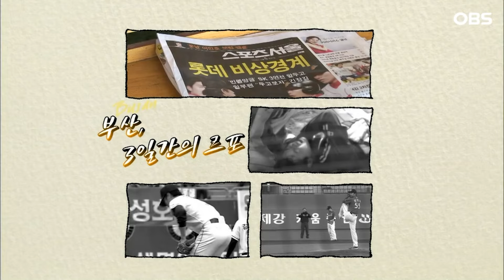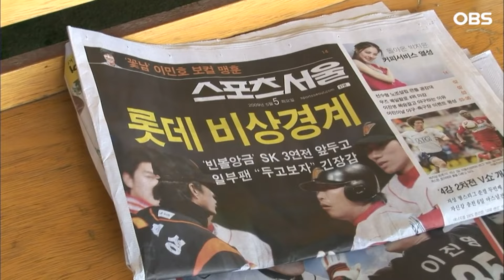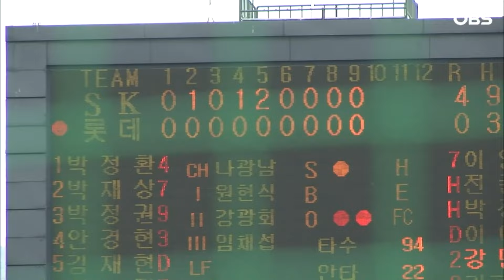[불타는 그라운드] 롯데 vs SK, 결국 터졌다!…앙금이 또 한번의 빈볼 시비로..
불타는 그라운드 시즌2 6-1